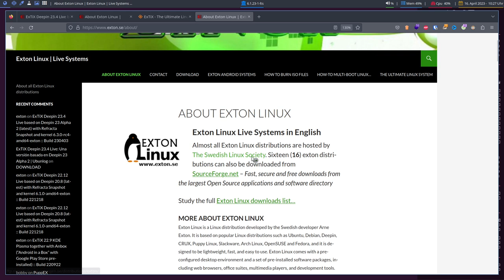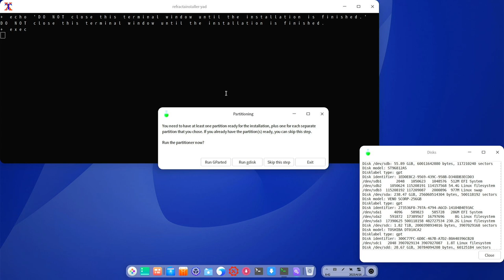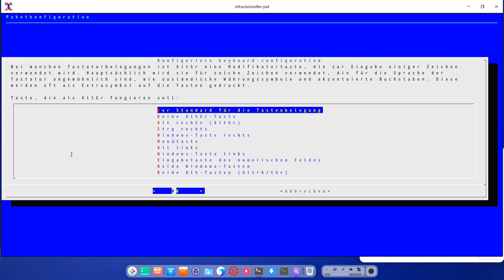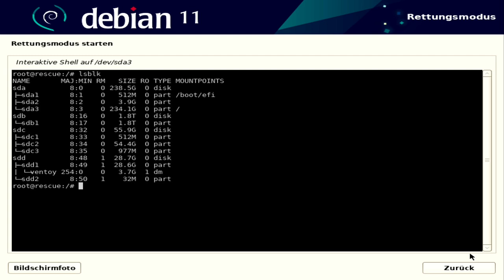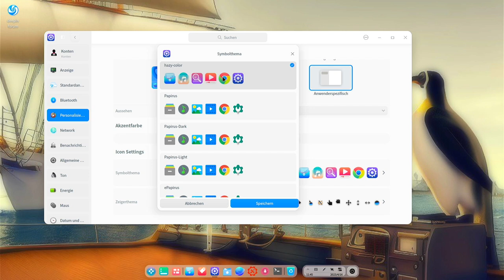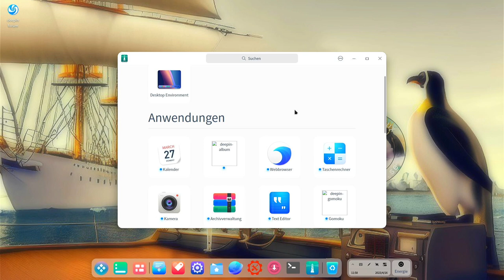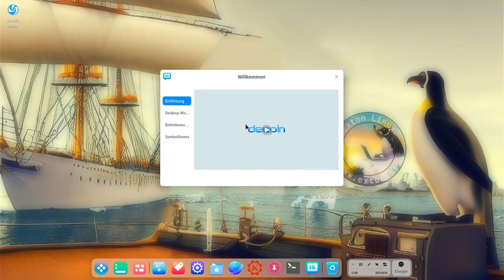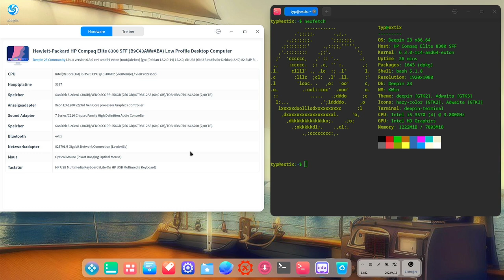Installation nicht möglich - ExTiX 23.4 - SonntagsOS - 83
So'n Typ installiert: ExTiX 23.4 mit Deepin 23

0:00 Website & Download
2:35 Installation(sversuch)
15:44 Bootloader-Reparatur
18:56 erster Start und Überblick
20:37 Hintergrundbild
21:12 Das Deepin-Dock
26:13 Hintergrundbild Poltergeist
27:13 installierte Anwendungen (Menü)
35:52 Neofetch (Installation aus Github)
37:35 Fazit

[chatGPT] ExTiX-Linux ist eine auf Debian-basierte Linux-Distribution, die für ihre hohe Benutzerfreundlichkeit und leichte Handhabung bekannt ist. Das Besondere an ExTiX-Linux ist, dass es standardmäßig viele aktuelle Softwarepakete und Treiber enthält, um eine reibungslose Installation und Verwendung auf verschiedenen Hardware-Plattformen zu gewährleisten. Darüber hinaus bietet ExTiX-Linux auch eine breite Palette von Anwendungen und Werkzeugen für verschiedene Zwecke, wie zum Beispiel Multimedia-Produktion, Gaming, Programmierung und Web-Entwicklung. ExTiX-Linux verwendet standardmäßig die Deepin Desktop-Umgebung, die für ihr modernes Design und ihre intuitive Bedienung bekannt ist und eine effiziente Arbeitsumgebung bietet.
Es ist jedoch zu beachten, dass bei der Installation von ExTiX-Linux der Bootloader möglicherweise nicht richtig installiert werden kann. Dies kann zu Schwierigkeiten beim Starten des Betriebssystems führen und erfordert möglicherweise manuelle Anpassungen an den Bootloader-Einstellungen. Es ist daher wichtig, die Installationsanweisungen genau zu befolgen und bei Problemen entsprechende Hilfestellung zu suchen.

In diesem Video installiere ich ExTiX 23.4 auf echter Hardware und muss mit der Debian Rettungsdisk den Bootloader reparieren, da dieser nicht korrekt installiert wird. Danach schauen wir uns alle vorinstallierten Programme an und installieren Neofetch direkt aus dem GitHub manuell.